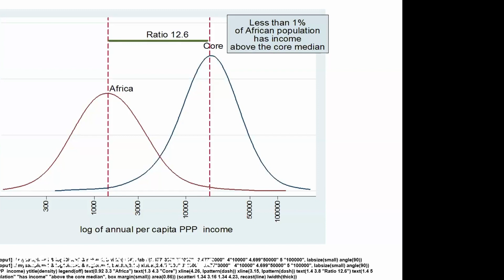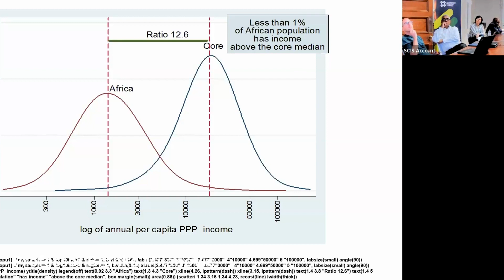2023 SCIS' Annual Inequality Lecture Q&A session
Topic: Recent changes in the global income distribution and their political implications

Keynote speaker: Branko Milanovic

Description

Professor Milanovic discussed the evolution in global inequality over the past two centuries, with a focus on the most recent 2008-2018 estimates, and will draw political implications of the important changes that are taking place in the global distribution of income. In particular, he focused on the rise of the middle class in Asia, income stagnation of the rich countries’ middle classes, reshuffling of global income positions, and the emergence of the global plutocracy. The talk looked at possible future evolution of global inequality in which the roles of India and large African countries will become increasingly important.